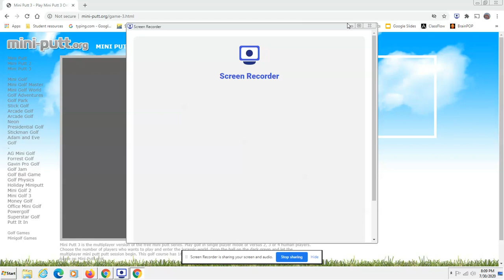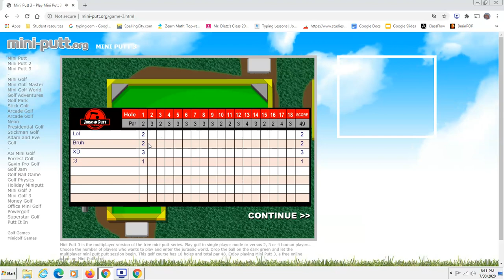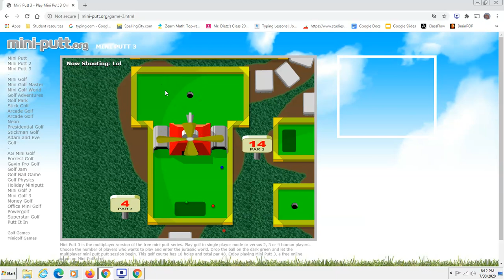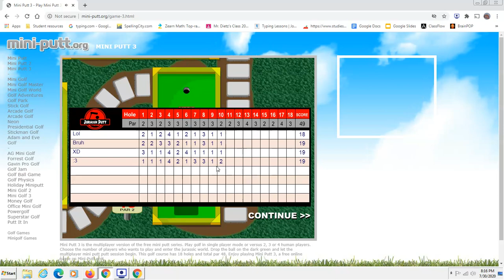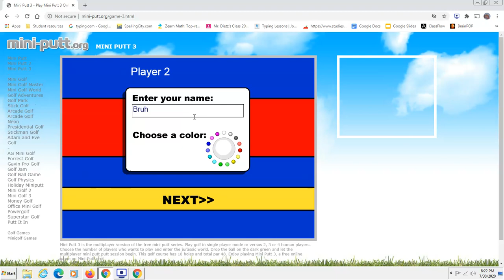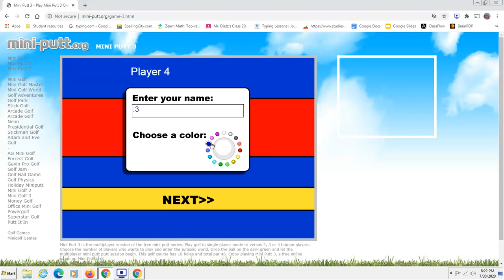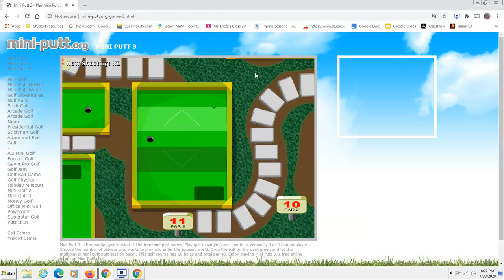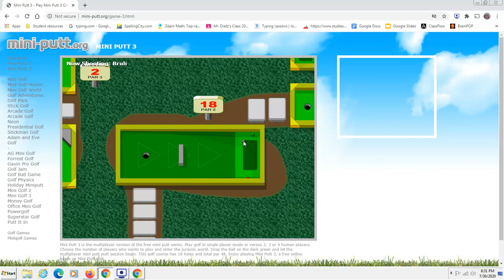Mini Golf On The computer!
In this video, we will be playing Mini Putt 3.